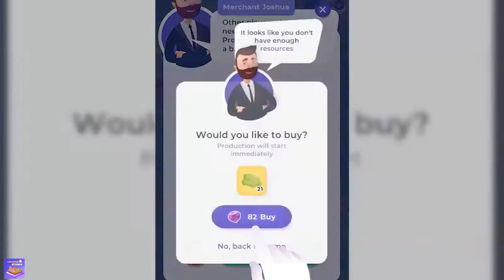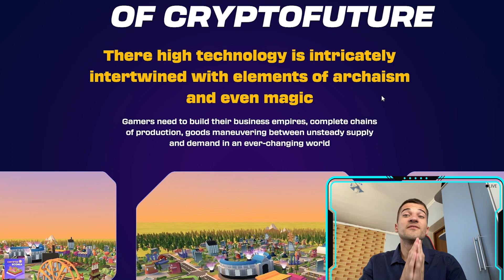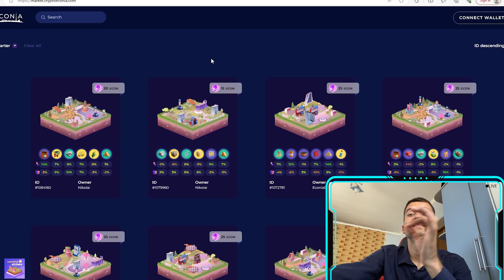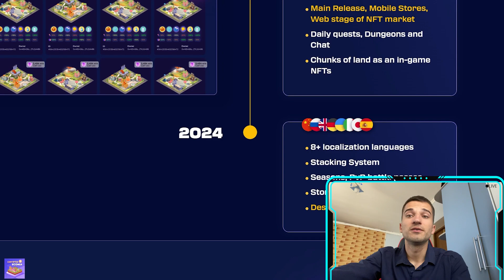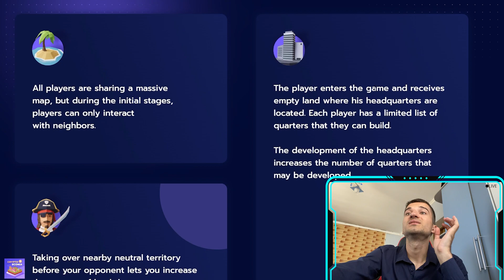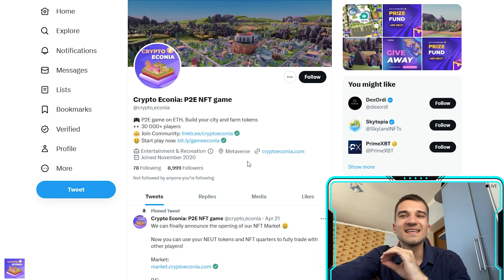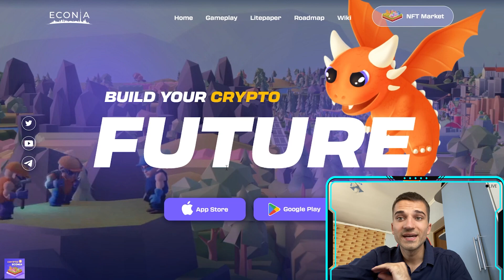🤑🎮Econia | P2E NFT game on ETH. Build your city and farm tokens🎮🤑